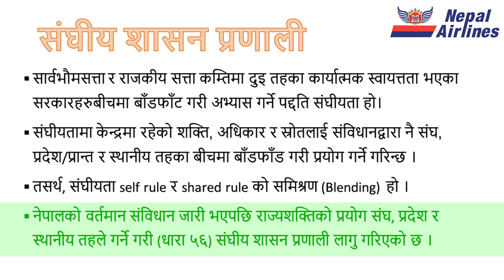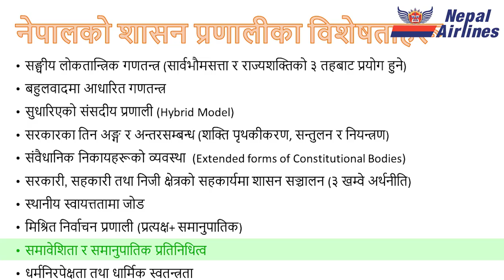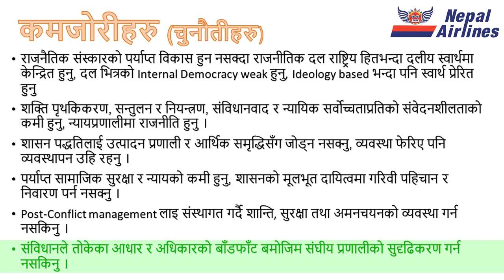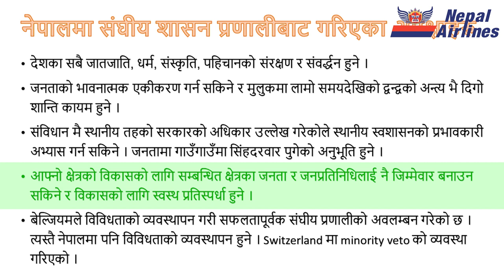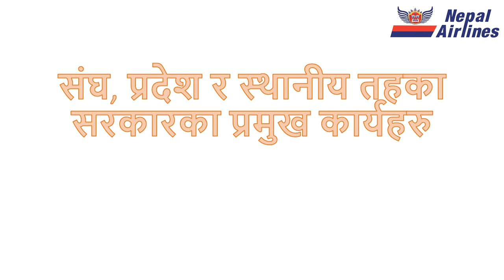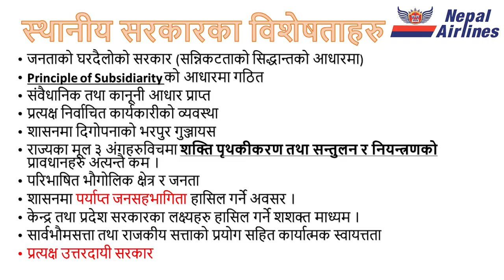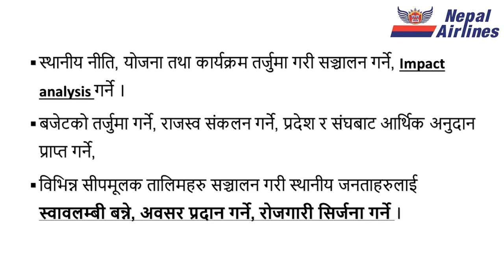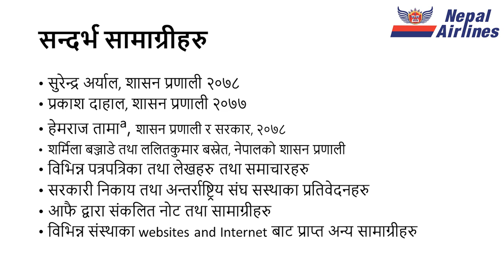Ep09 शाखा अधिकृत, दोश्रो पत्र।। १.५ नेपालको शासन प्रणाली, Governance System of Nepal (with example)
शाखा अधिकृत, दोश्रो पत्र।। १.५ नेपालको शासन प्रणाली, Governance System of Nepal
(A comprehensive full package with real life example)
Useful for Section Officer, Under Secretary and others
Camera: Sushant Subedi
Visual Edit: Sushant Basnet ( S.B Workstation)